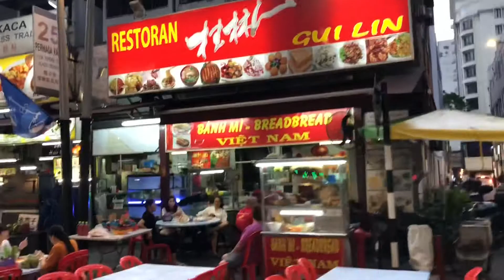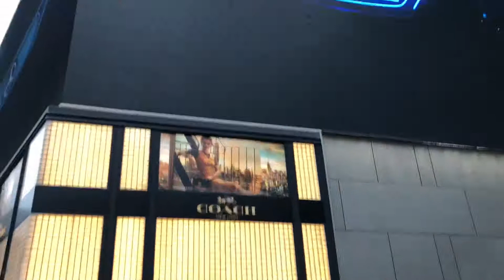I tried walking in Malaysia Kuala Lumpur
マレーシアクアラルンプールを観光がてら歩いてみました。